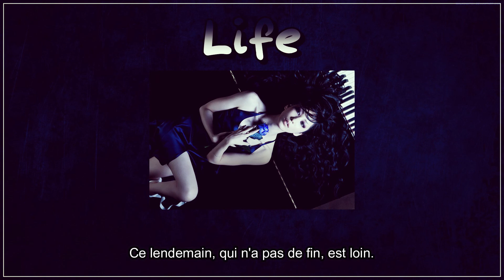中島美嘉 - LIFE vostfr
♪•]•·º♫·》»  Informations

✿ Artiste :  中島美嘉 / Mika Nakashima
✿ Genre : Fansub
✿ Song : Life

♪•]•·º♫·》»  Legal

Owners of the song or any affiliates it may concern: "Copyright Disclaimer Under Section 107 of the Copyright Act 1976, allowance is made for "fair use" for purposes such as criticism, comment, news reporting, teaching, scholarship, and research.

Upon doing so the song will be removed in less than 24 hours.